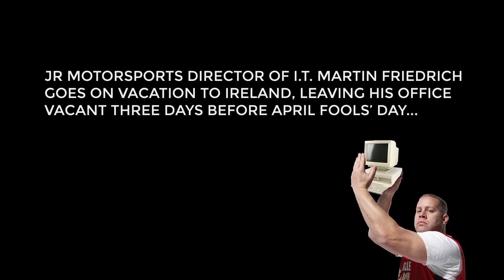JRM 360: I.T. Hell (S9E4)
*PRANK*

JR Motorsports Director of I.T. Martin Friedrich decides to go on vacation to Ireland, leaving his office vacant just three days before April Fools’ Day.